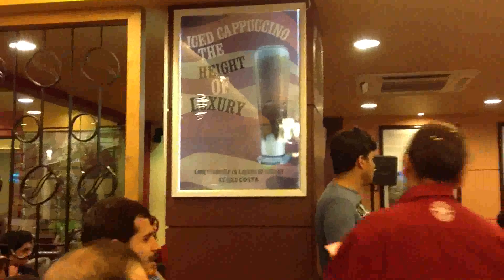Chura liya hai ~ Sarvasva @ Costa Coffee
Musicpun presents Sarvasva at Costa Coffee